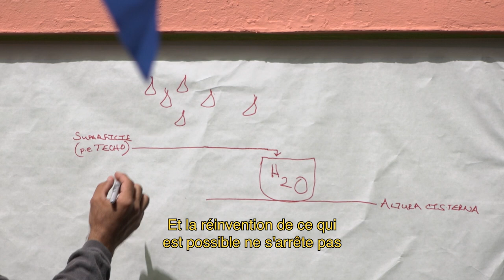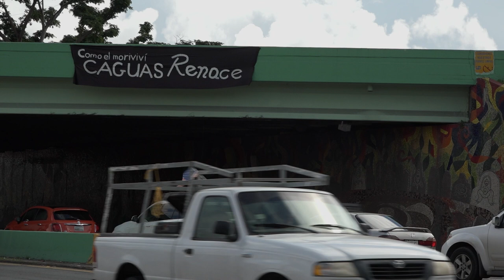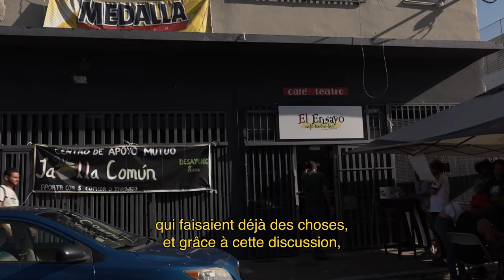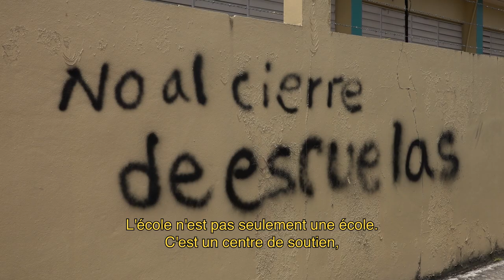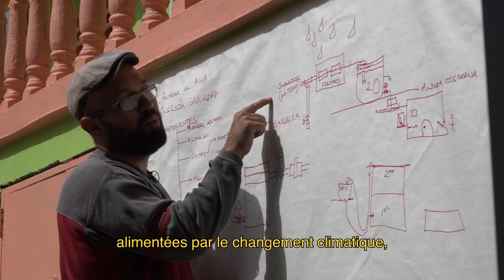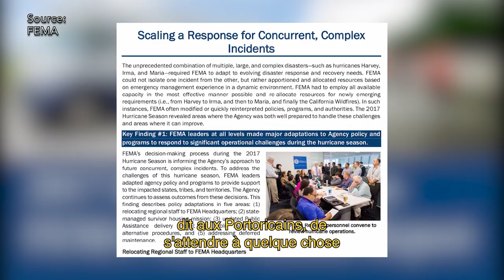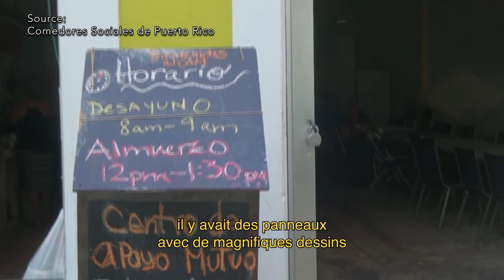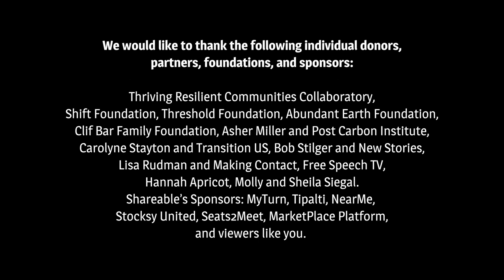The Response: How Puerto Ricans Are Restoring Power to the People (French Version)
"The Response" explore la façon dont les centres d'aide mutuelle (Centros de Apoyo Mutuo - également connus sous le nom de CAM) sont apparus sur l'île à la suite de l'ouragan Maria dans le but ultime de rétablir le pouvoir - électrique et civique - de la population. Le film se concentre à la fois sur les voix de ceux qui ont participé à ces audacieux efforts de secours de la base et sur le mouvement pour le pouvoir populaire qui continue à émerger. Agissant comme un excellent exemple de ce à quoi peut ressembler une réponse et un rétablissement communautaires en cas de catastrophe, les CAM se concentrent sur les besoins et les capacités de la population et offrent au grand public une possibilité de participer à l'aide mutuelle, et non à la charité.

Visite pour plus d'informations sur le projet, télécharge un livre gratuit et consulte notre série de podcasts explorant la façon dont les communautés renforcent leur résilience collective à la suite de catastrophes

"The Response" est une production Shareable | Réalisé par Juan Carlos Dávila | Produit et raconté par Tom Llewellyn | Écrit, monté et sonorisé par Robert Raymond

Les réalisateurs sont disponibles pour parler dans des universités, des conférences et des événements communautaires, ainsi qu'à la radio/podcasts, à la télévision, etc.